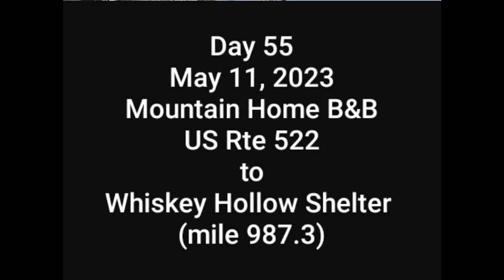AT 2023 Day 55